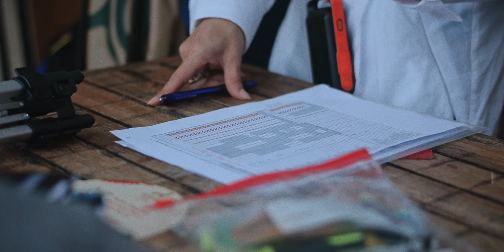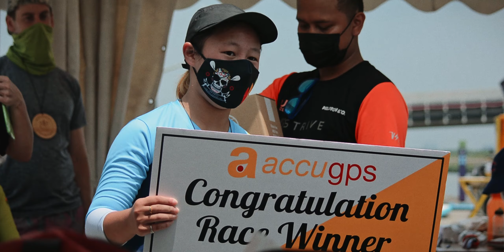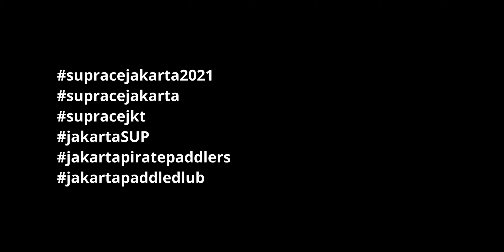SUP Race Jakarta 2021 - Official Video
The first ever Standup Paddle Board raced in Jakarta, held on 10 April 2021 at Golf Island PIK - Dermaga Phinisi.